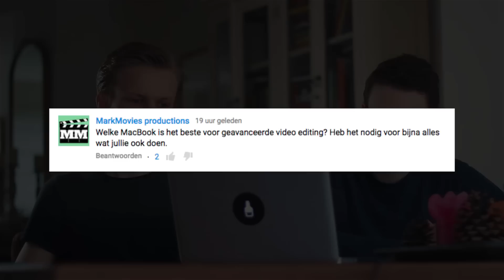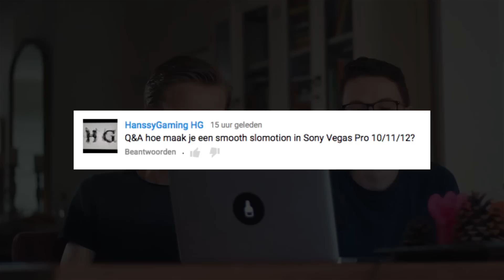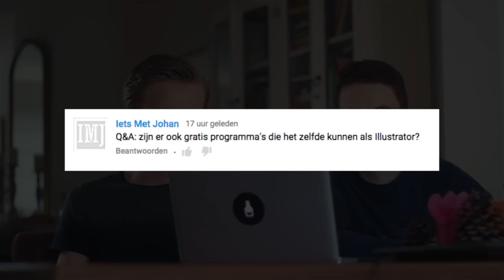De allereerste MailTijd met Tom en Rino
Vandaag de eerste aflevering van MailTijd. De nieuwe serie op HGD waarin we jullie vragen beantwoorden en naar jullie ingestuurde werk kijken. Wil jij nou ook je werk volgende zondag in de video terug zien?

Heb je een uitgebreidere vraag of wil je gewoon even je hart luchten?